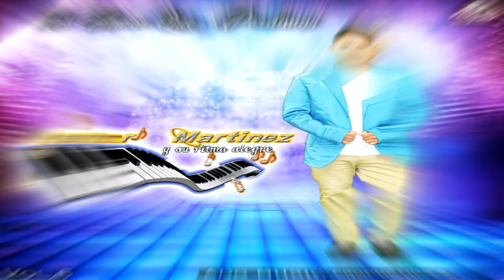ZAPATEO ALEGRE-JAVIER MARTINEZ Y SU RITMO ALEGRE VOL.6